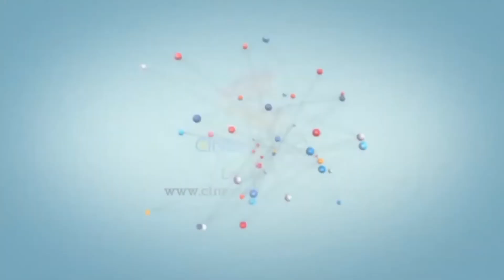ஜோலி முடிச்சு இருப்பாங்க வீரமணியும் வெல்டிங் குமார் நக்கீரன் கோபால் ருசிகர தகவல் | Nakkeeran Gopal .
ஜோலி முடிச்சு இருப்பாங்க Veeramaniyum Velding Kumarum நக்கீரன் கோபால் ருசிகர தகவல் | Nakkeeran Gopal .

While speaking at the book launch of Aravindh Kumar in Nakkeeran editor Gopal told that the hindutva group is silently working on various ways to manipulate the history of Tamilnadu by incorporating hindutva ideas into the Tamil history here is the latest speech of Nakkeeran Gopal

Writer K Aravind Kumar book, "Dhaesamma" - Collection of short stories, A Record of Coastal People Book Release by Thiru.Thol.Thirumavalavan, M.P

For All The Latest Updates :
, rajesh Movies, rajesh Songs, Tamil CInema, Ithu Unga Medai , Pattimandram, Pattimandram .